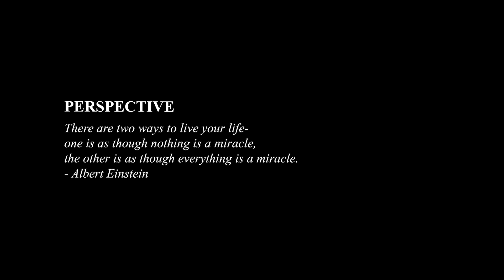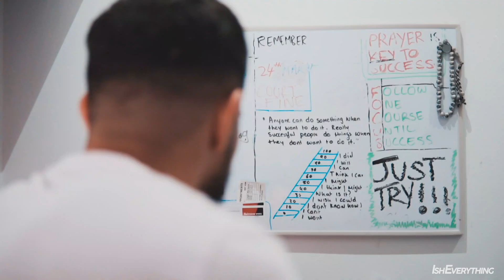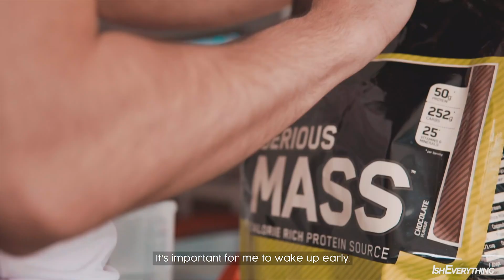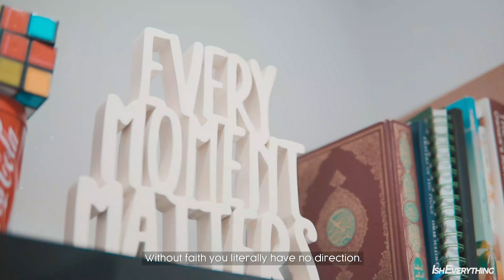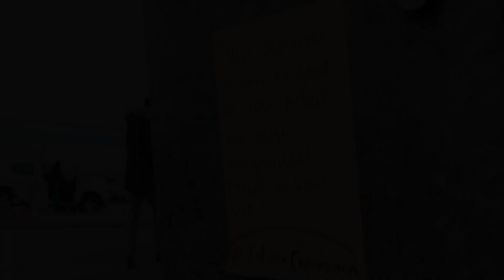MY PERSPECTIVE - LightPictures Production *EID SPECIAL 2020*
Enjoy this short video about My Perspective. In this video I talk about some of the things that made me, me. The ups and downs on the way to your goals abd the things that changed my mentality. Life is all about perspective, it's about the way you decide to see things. EVERYTHING IS GOING IN YOUR FAVOUR ALREADY, YOU JUST HAVE TO CHOOSE TO SEE IT.

EID MUBARAK I HOPE YOU ALL HAD A BLESSED RAMADAN AND HAVE A WONDERFUL EID!

SORRY TO ALL OF YOU GUYS THAT HAVE ALREADY SEEN THIS ON MY INSTA, I HAD TO RELEASE THIS ON MY YOUTUBE!!!

This video was shot by my good friend Noor Atchia who owns LightPictures.